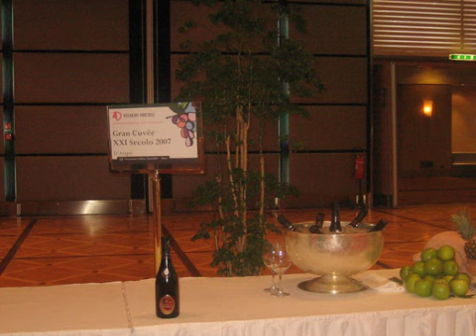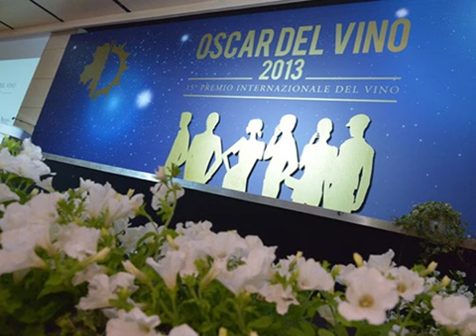Oscar2013 rassegna foto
Carosello Foto evento